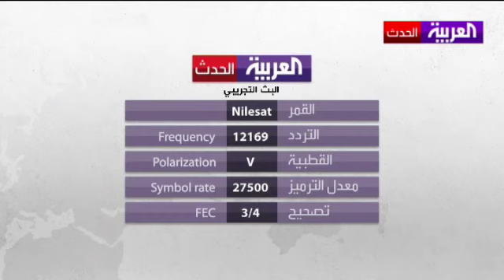قناة العربية تطلق مولودتها "العربية الحدث"